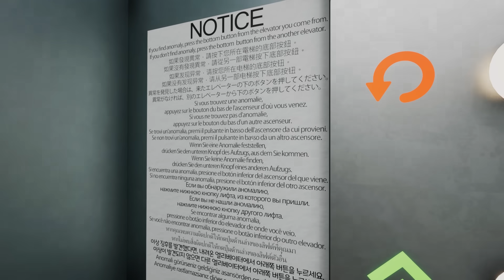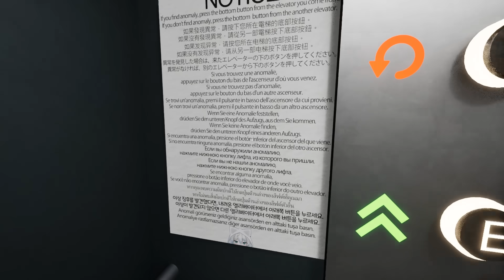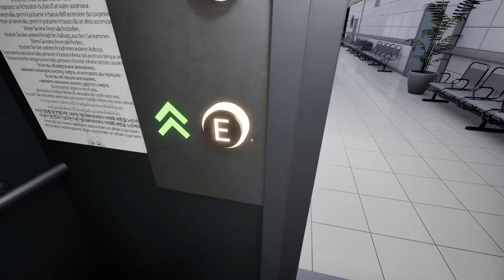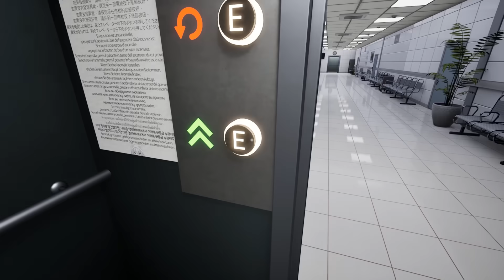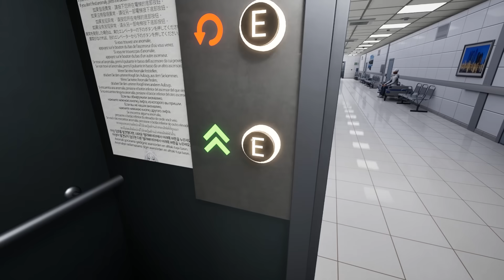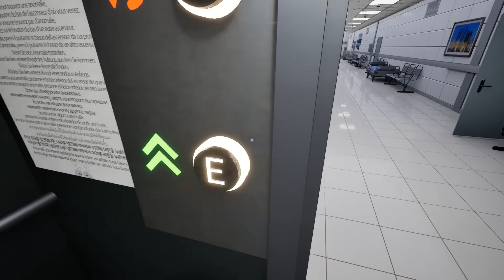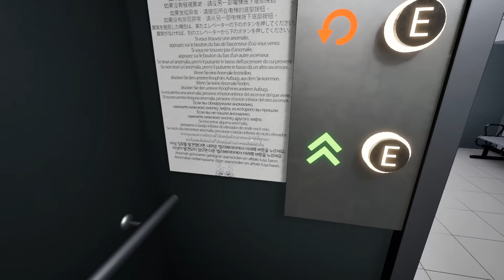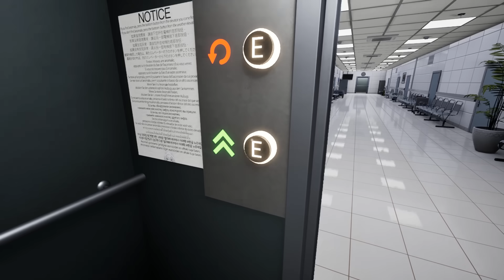NO ELIJAS el ASCENSOR EQUIVOCADO 😨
Hola.
En este gameplay entraré en un hospital maldito donde, en cada piso, tendré que elegir el ascensor correcto dependiendo de si el espacio que me rodea tiene alguna anomalía o no.